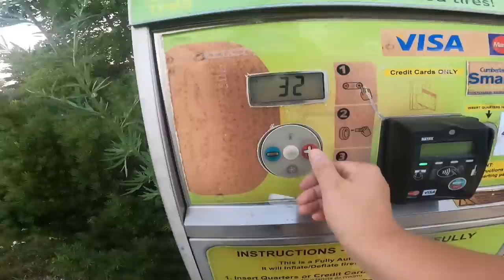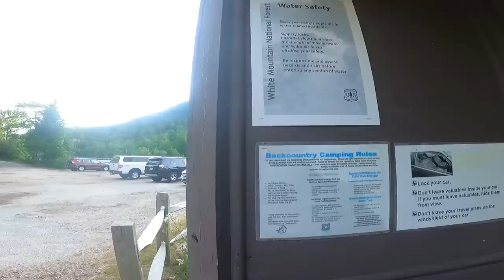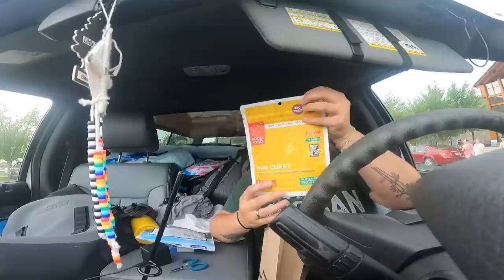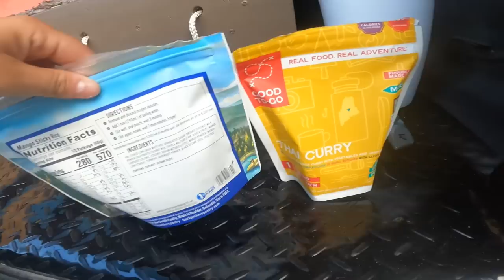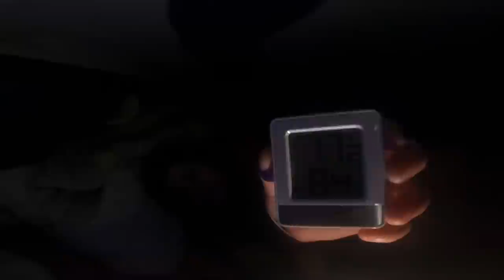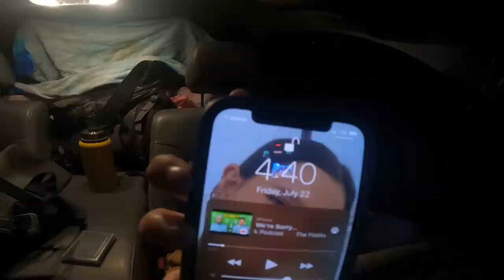Truck Camping DEEP Into The Mountains